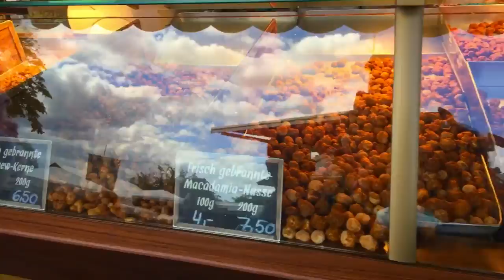Germany Trip Part 3